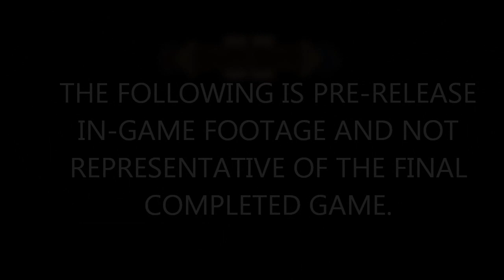CraftWorld Dev 2 - Creative Mode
In this build (v2.7) creative mode is used to create a small beachside library. Creative mode grants you the ability to fly, and two unlimited inventories loaded with blocks and items to use. However you cannot craft, or use the more complex blocks such as chests and workbenches.

Creative mode will play a large role in the creation of Mulitplayer gametype maps in future.

We have also added HD water and Sky effects as well as time of day. Those will be shown off more fully in a future video. In the meantime, this gives a sneak peak at the Xbox and PC Creative mode gameplay!

Join the CraftWorld Community!
Forums.CraftWorldGame.com